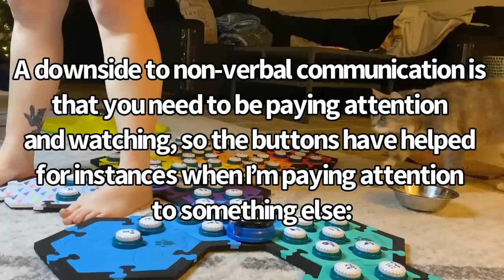Do Buttons Replace All Your Communication? | BilliSpeaks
A really common statement we get is “I already communicate with my pet, these buttons are useless” - of course you do!

Non-verbal communication is part of everyday life, and not just with your pets. Humans rely on facial cues, hand gestures, and body language to augment our verbal language too!

All species have non-verbal cues that can be used for communication, and knowing species specific non-verbal cues are incredibly important for our relationships with them.

Some examples:
1. Humans smile to convey happiness, or as an appeasement strategy. If you smiled at a non-human primate though that would be interpreted as a display of aggression (teeth baring).
2. Domestic cats show a myriad of behaviors to convey discomfort, ranging from appeasement grooming to tucking into a ball to avoidance to hissing with an arched back and raised fur. If you can catch their discomfort cues before it progresses your relationship will be much more trusting!
3. In the domestication of dogs humans selected for “expressive facial cues” that mimic our own, which is why your pup can quirk it’s eyebrow at you and can understand your facial cues too! Families tend to choose dog breeds that have more facial expression tendencies (golden retriever, lab, border collie) since they are interpreted as more “loving” due to their non-verbal cues.

So, do you need buttons to effectively communicate with your pet? Absolutely not. What are the benefits we’ve found?
1. Enrichment. This was the biggest reason behind my decision to try the buttons out. Our pets are at our mercy for entertainment, and it’s very easy to say “oh I’ll play with you later” after a long day of work! The buttons are a source of learning and play for Billi, and have the added benefit of increasing the amount of time we spend together.
2. Science! Have you clicked the link below to learn about the observational study Billi and many other animals are a part of? We can’t wait for it to be published 😊
3. Potentially improved communication. See point 2, we still can’t say for sure whether button use constitutes meaningful “conversation”, but the possibility is fascinating. If anyone has tried to communicate with someone in a foreign language you’re not very good at you know how easy miscommunication happens. I try to utilize the language Billi knows (non-verbal) as a benchmark for the button presses, and when in doubt we repeat modeling! Constant study 📚😹

What non-verbal cues do you rely on when you communicate with your furry friend?

Billi is a female domestic shorthair, she's 14 years old, her favorite word is mad.

Inspiration for learning to “speak” with buttons from Hunger4Words (check her out on IG).

LinkTree for:
✨merchandise
✨website with FAQs and getting started resources
✨other button options
✨food puzzles

Want to learn more about the research study Billi and many other animals are in? Check it out here: